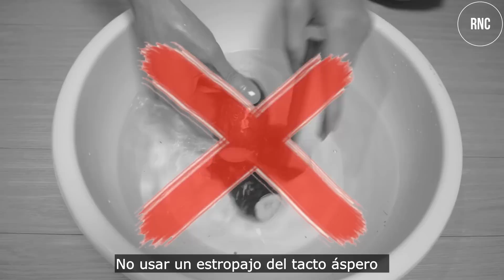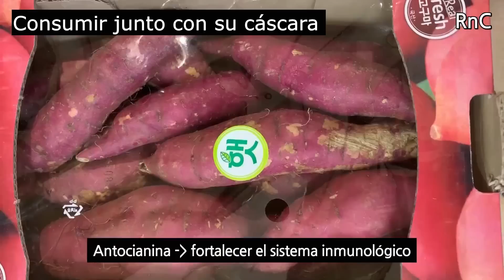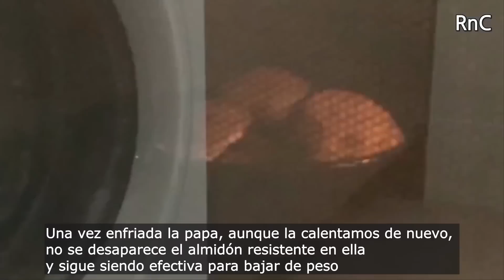Nunca comas Camotes Cocidos de esta forma | Se convertirán en Sustancias Mortales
En el video de hoy compartiremos con Uds. instrucciones muy importantes que Uds. deben seguir, cuando consumen camotes y patatas.